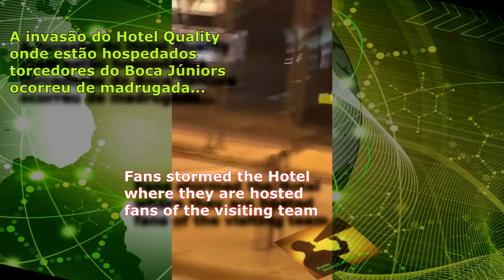Cruzeirenses fazem "VIRADA" no Hotel Delegação BOCA e tb INVADEM HOTEL na Pampulha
A partida dura para o Cruzeiro no Mineirão, que perdeu a ida por 2 x 0 para o Boca Júniors na argentina começou antes... bem antes diga-se de passagem.

Fogos de artifício vararam a madrugada adentro na porta do hotel OURO MINAS para perturbar o sono da delegação do Boca. Enquanto isso, não muito longe dali outros brigaram com torcedores do time rival no Hotel Quality na Pampulha e chegaram a invadir o lugar.

O jogo vale vaga para continuidade na Copa Libertadores da América, uma ambição para ambos lados.